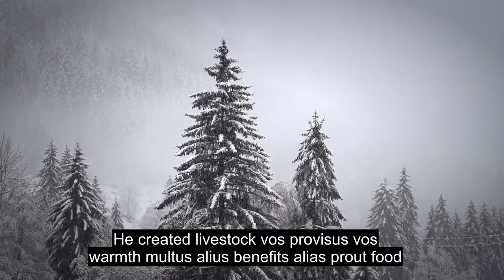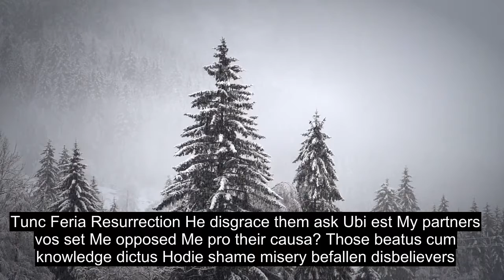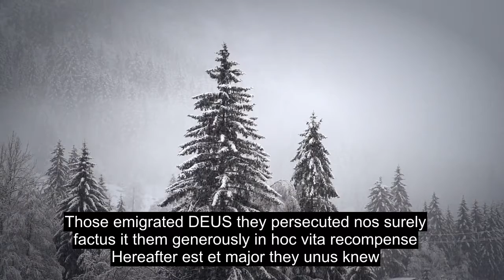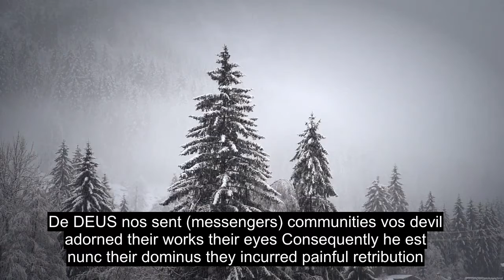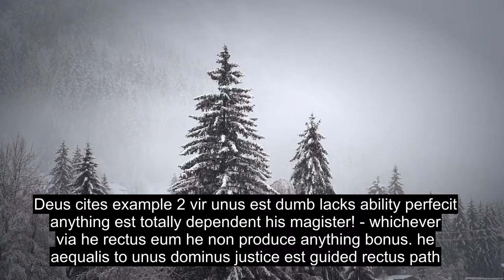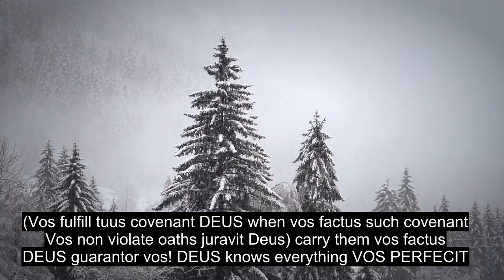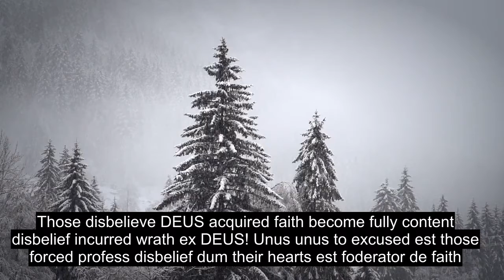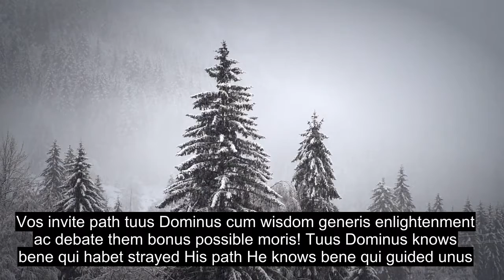CAPUT XVI Ut Videatur Apis Most Cordis Tactus Quran Recitatione A Solo, Imago Lingua 90+